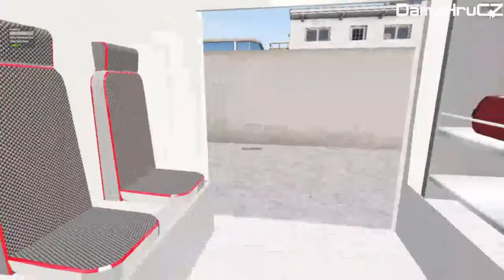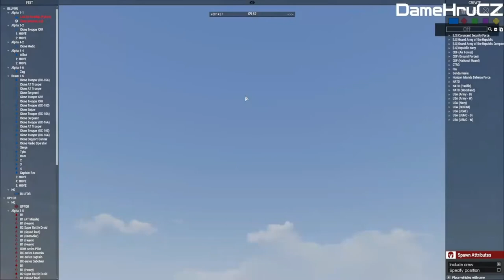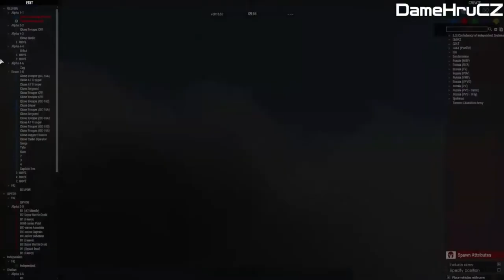Arma TopGear Epizoda 2